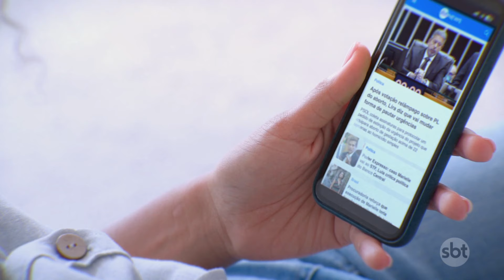Risco de temporais aumenta ao longo da semana na parte sul do país | SBT Brasil (22/10/24)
Até a próxima sexta-feira (25), aumenta o risco de temporais na grande São Paulo. No sudeste em geral, algumas áreas do centro-oeste e do sul também devem sofrer com tempestades.